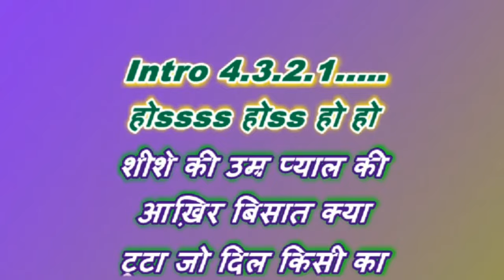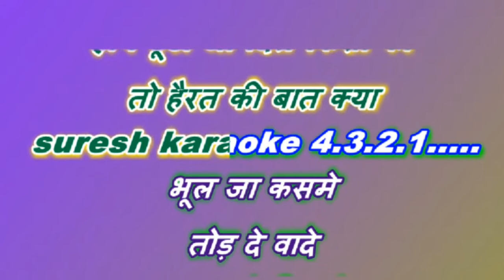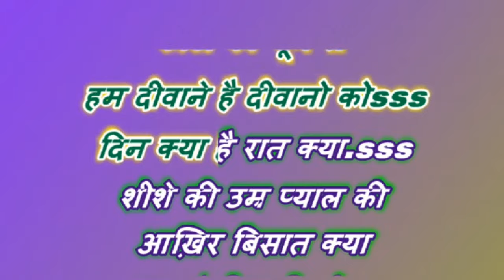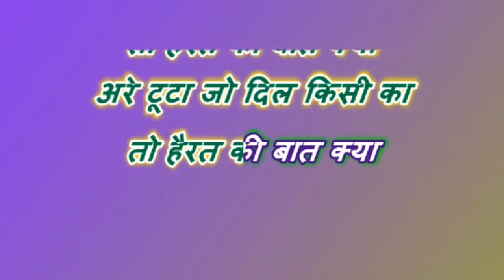shishe ki umar pyal ki _ karaoke with lyrics scrolling